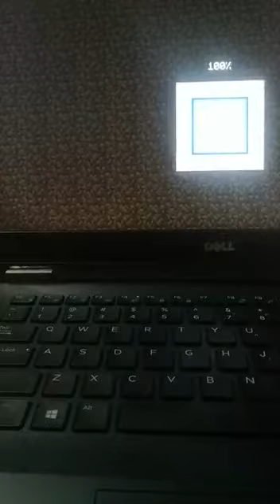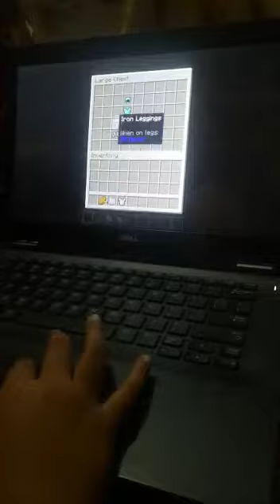Again but new village and best of my builds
Video from ertaan sub and like